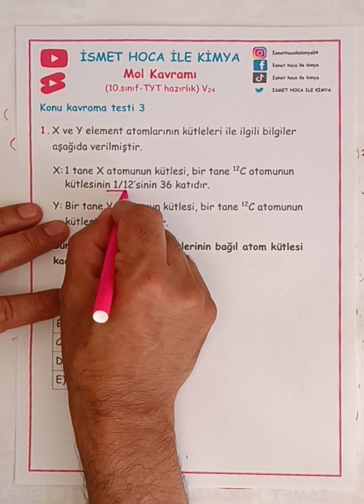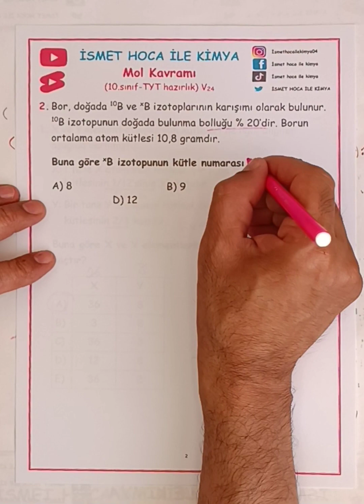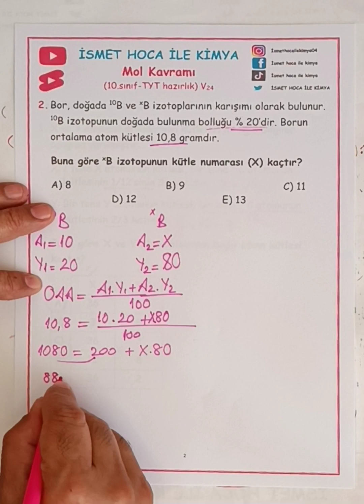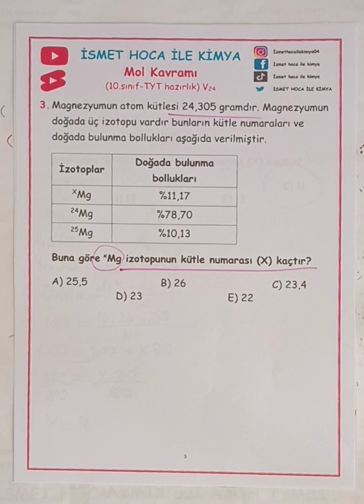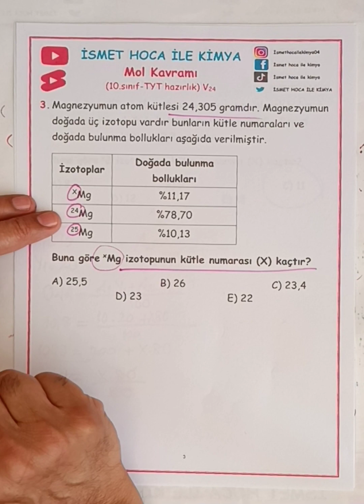Mol kavramı 10. sınıf ve TYT hazırlık V24 konu kavrama testi 3